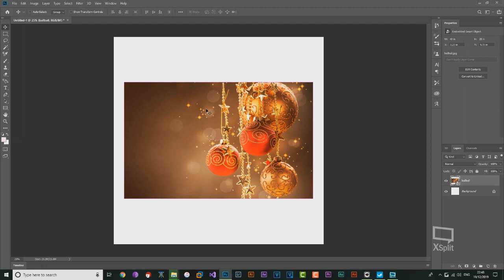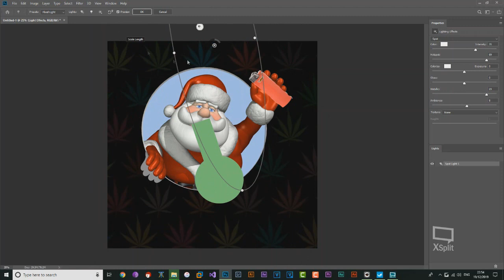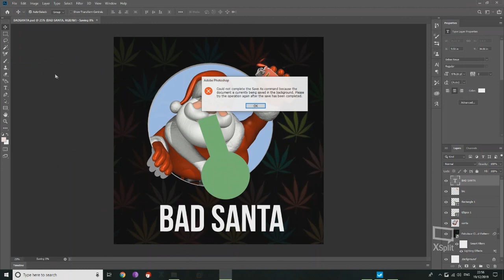SPEEDART #1 BAD SANTA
bad Santa speed art because I can.